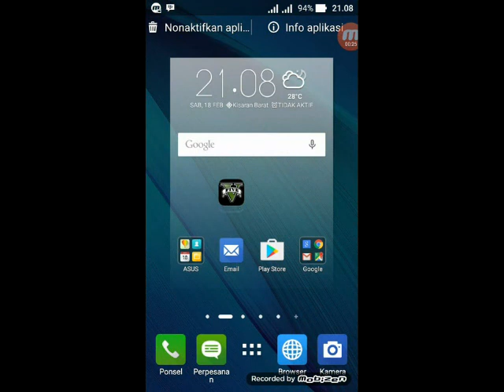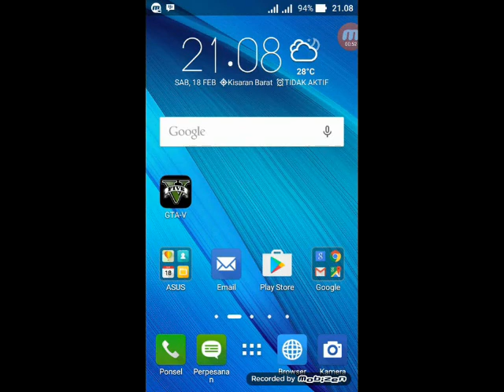Death Lake : Mistery GTA SanAndreas #4